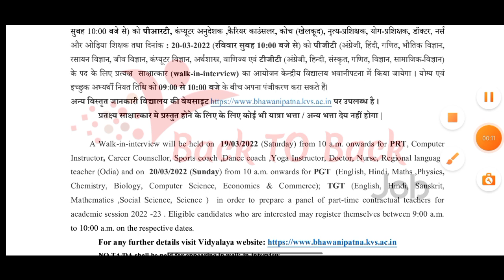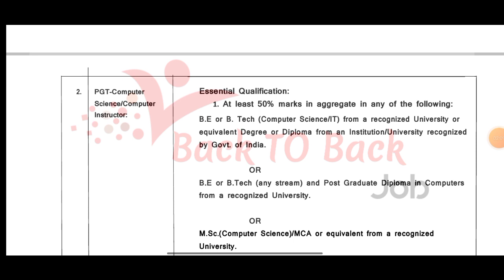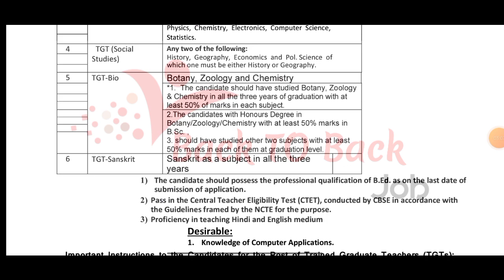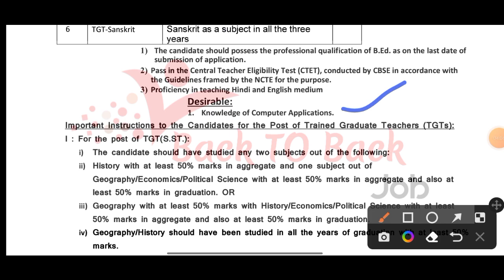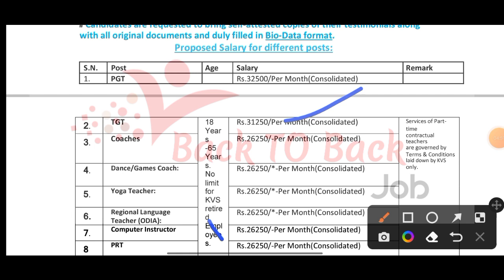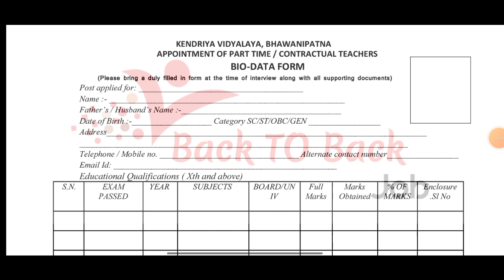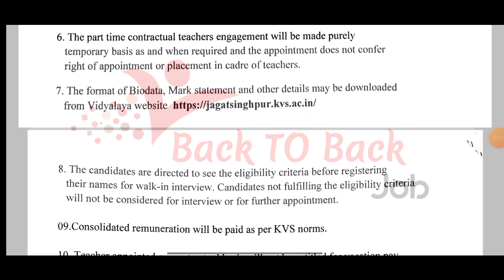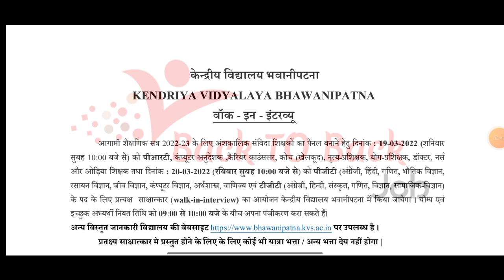Odisha Districtwise kendriya Vidyalaya Recruitment 2022 // KVS Recruitment In Odisha // KVS Jobs